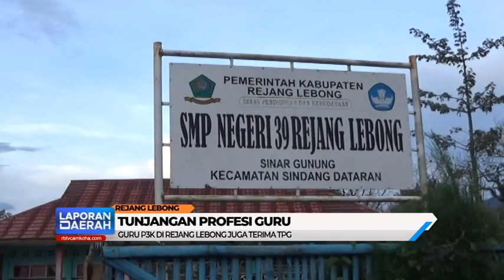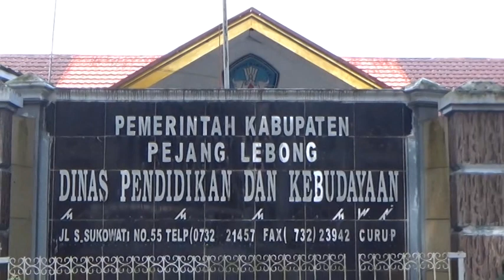Guru P3K di Rejang Lebong juga Terima TPG